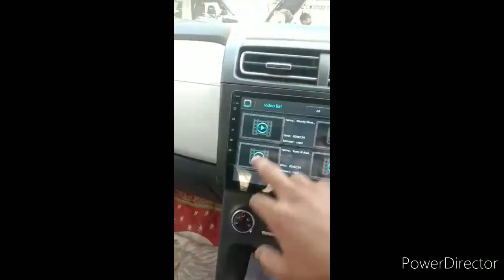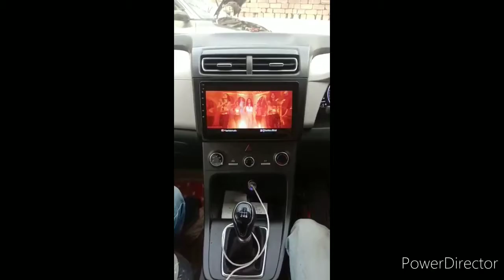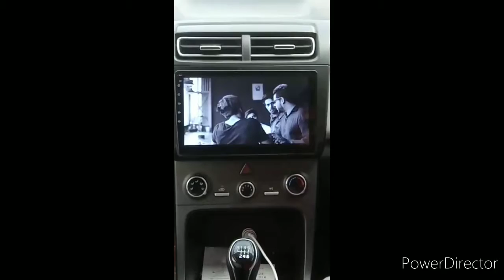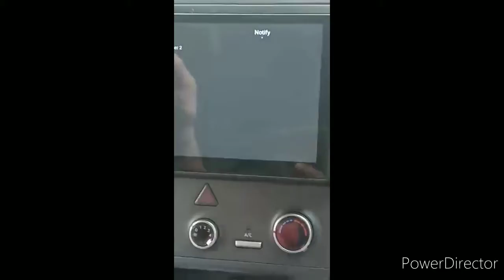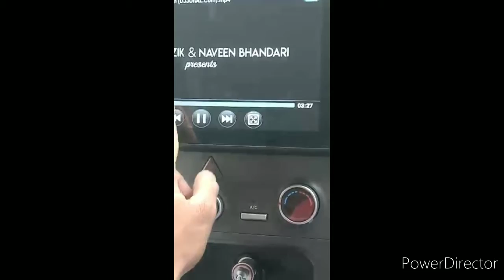Android for || CRETA 2020 || Hypersonic || best || cheapest Android || base model creta modified